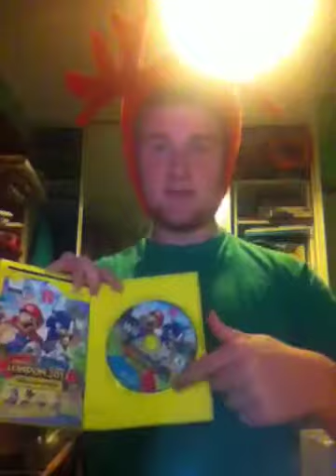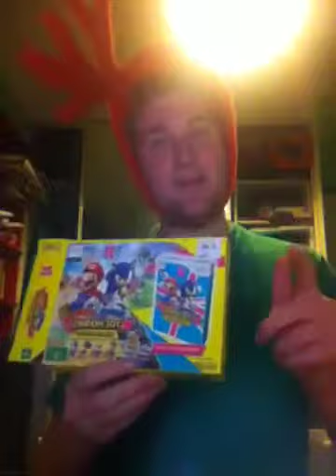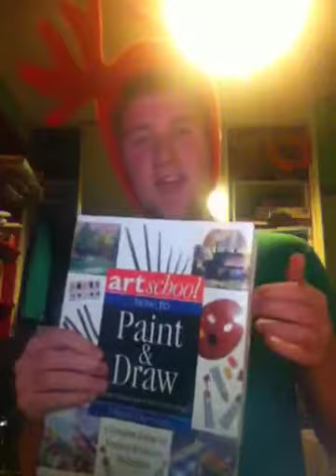All my Christmas Presents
Here are all my Christmas presents that I got this year